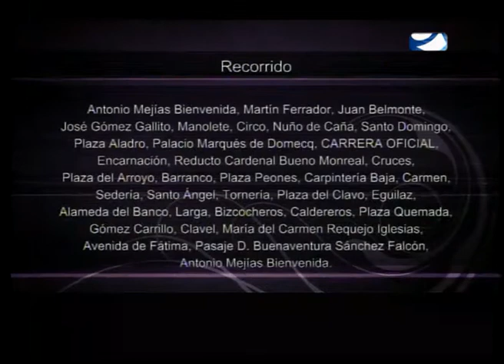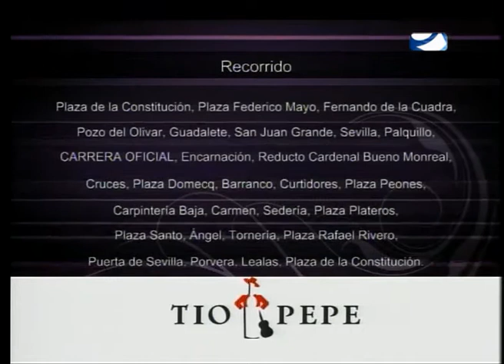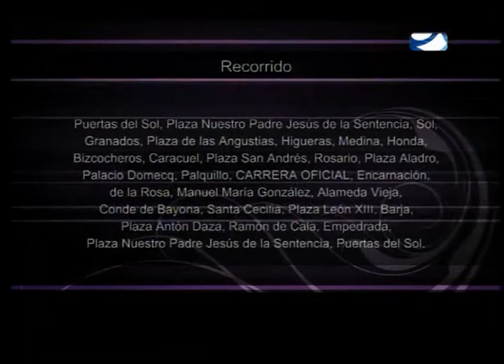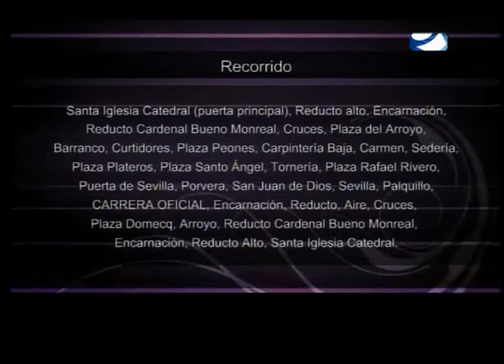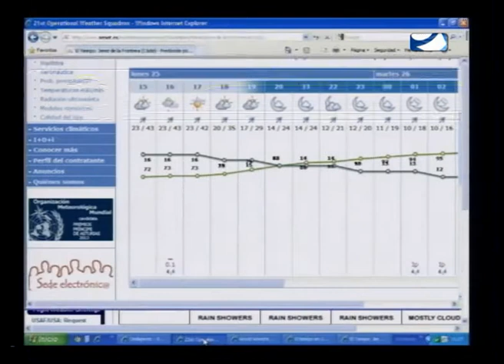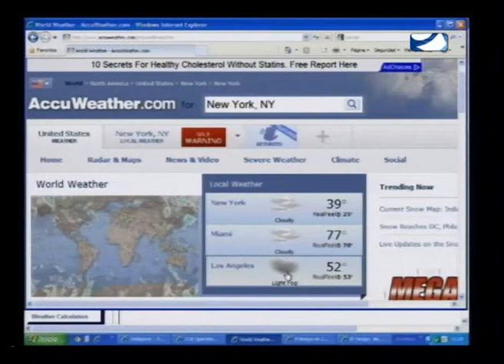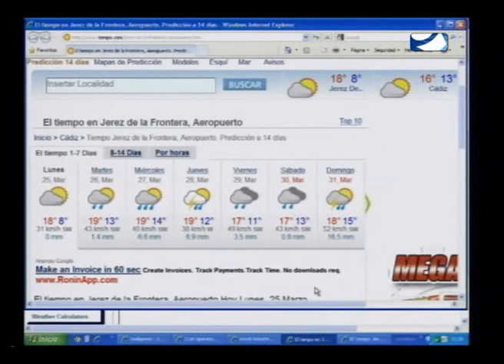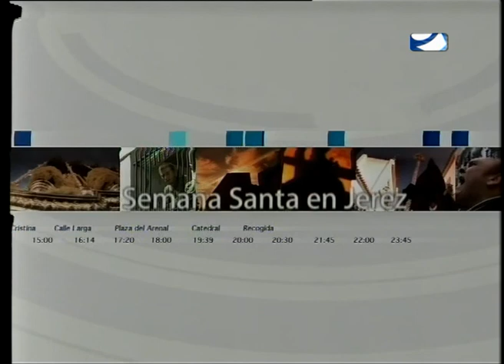LUNES SANTO PRIMERA PARTE